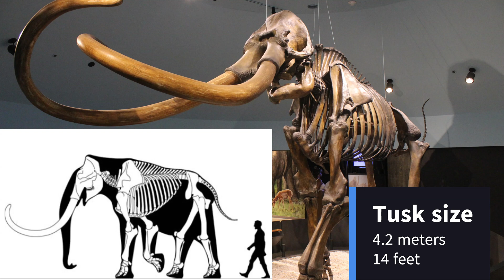Columbian Mammoth || The Giant of the Ice Age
Journey back to the Ice Age and explore the world of the Colombian mammoth, one of the largest and most fascinating creatures to ever roam North America. In this video, we delve into the life of this prehistoric giant, uncovering how it thrived in the vast plains and forests from the United States to Central America. Discover the impressive physical characteristics of the Colombian mammoth, including its towering height, massive tusks, and unique adaptations that allowed it to survive in diverse climates.

Learn about the social behaviors of these magnificent creatures, their diet, and how they used their powerful tusks for more than just defense. We also explore the challenges they faced—from natural predators to the rise of early human hunters—and how these factors, along with climate change, led to their eventual extinction around 11,000 years ago.

This video provides an in-depth look at the Colombian mammoth, offering insights into its role in the Ice Age ecosystem and its lasting legacy through the fossil record. Join us as we unravel the mysteries of one of the Pleistocene’s most iconic giants!

00:00 - Intro
00:20 - Characteristics
00:57 - Diet
01:22 - Social behavior
01:48 - Facts